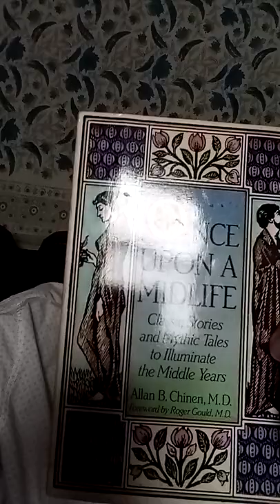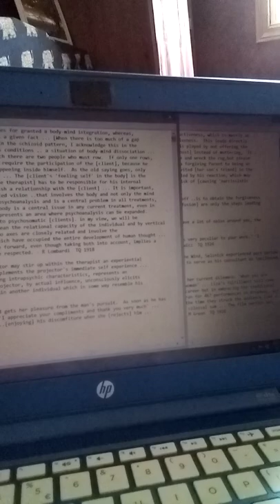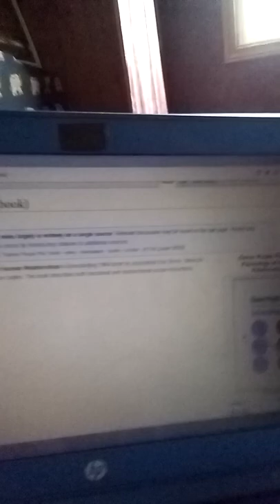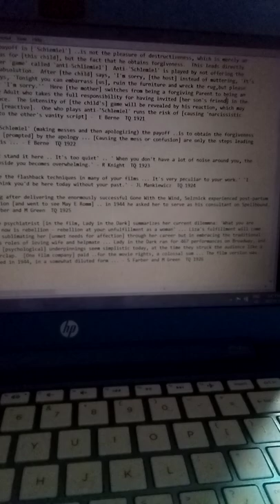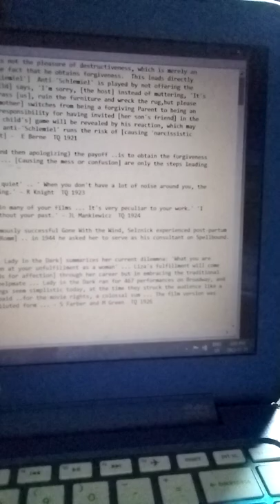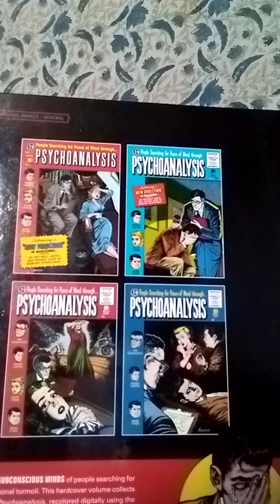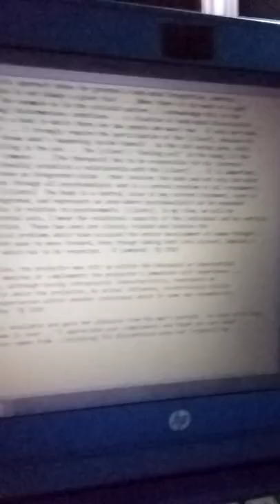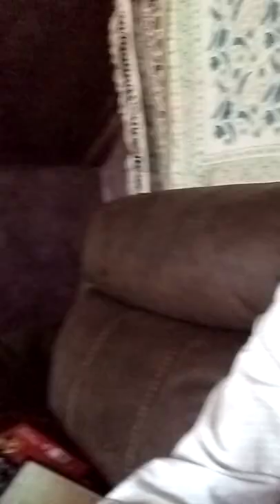TQ 1918 - 1926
The traditional psychoanalytic approach takes for granted a body-mind integration, whereas, I think that that integration is not always a given fact ... [When there is too much of a gap between the mind and body, for example as in the schizoid pattern, I acknowledge this in the general terms of there being] disharmonious conditions .. a situation of body-mind dissociation ... The analytic relationship is a boat in which there are two people who must row.  If only one rows, the boat will go in circles ... I strongly require the participation of the [client], because he is the only one who really knows what's happening inside himself.  As the old saying goes, only the spoon knows what is boiling in the pot ... The [client's 'feeling self' in the body] is the true north of the analytic compass ... The mind-body issue runs through all psychoanalysis and is a central problem in all treatments, not only in psychosomatic [clients]  The body is a central issue in any current treatment, even in [clients] who are more integrated, and represents an area where psychoanalysis can be expanded.  If we consider the body only in relation to psychosomatic [clients]. in my view, we will be reductionists ... By horizontal axis, I mean the relational capacity of the individual and by vertical axis, the body-mind connection.  These two axes are closely related and involve the philosophical-epistemological problems which have occupied the entire development of human thought ... We as human beings need both axes to move forward, even though taking both into account, implies a great level of complexity which has to be respected. - R Lombardi  TQ 1918

In projective identification, the projector may stir up within the therapist an experiential state that to some degree matches or complements the projector's immediate self experience ... Projective identification, although having intrapsychic characteristics, represents an interactional phenomenon in which the projector, by actual influence, unconsciously elicits thoughts, feelings, and experiences within another individual which in some way resemble his own. - M Tansey and W Burke  TQ 1919

[Ms J] signals that she is available and gets her pleasure from the man's pursuit.  As soon as he has committed himself, the game is over .. 'I appreciate your compliments and thank you very much' ... [Her] primary gratification comes from ..[enjoying] his discomfiture when she [rejects] him ... - E Berne  TQ 1920

The real payoff in ['Schiemiel'] ..is not the pleasure of destructiveness, which is merely an added bonus for [this child], but the fact that he obtains forgiveness.  This leads directly to [another 'game' called 'anti-Schliemiel']  Anti-'Schlemiel' is played by not offering the demanded absolution.  After [the child] says, 'I'm sorry, [the host] instead of muttering, 'It's okay,' says, 'Tonight you can embarrass [us], ruin the furniture and wreck the rug, but please don't say 'I'm sorry.''  Here [the mother] switches from being a forgiving Parent to being an objective Adult who takes the full responsibility for having invited [her son's friend] in the first place.  The intensity of [the child's] game will be revealed by his reaction, which may be quite [reactive].  One who plays anti-'Schlemiel' runs the risk of [causing 'narcissistic injury' to the other's vanity script] -  E Berne  TQ 1921

... in 'Schlemiel' (making messes and then apologizing) the payoff ..is to obtain the forgiveness which is [prompted] by the apology ... [Causing the mess or confusion] are only the steps leading up to this ... - E Berne  TQ 1922

'I can't stand it here .. It's too quiet' .. ' When you don't have a lot of noise around you, the noise inside you becomes overwhelming.' - R Knight  TQ 1923

'You use the flashback techniques in many of your films ... It's very peculiar to your work.' 'I don't think you'd be here today without your past.' - JL Mankiewicz  TQ 1924

Not long after delivering the enormously successful Gone With the Wind, Selznick experienced post-partum depression [and went to see May E Romm] .. in 1944 he asked her to serve as his consultant on Spellbound. - S Farber and M Green  TQ 1925

... the psychiatrist [in the film, Lady in the Dark] summarizes her current dilemma: 'What you are facing now is rebellion - rebellion at your unfulfillment as a woman' ... Liza's fulfillment will come not in sublimating her [unmet needs for affection] through her career but in embracing the traditional females roles of loving wife and helpmate ... Lady in the Dark ran for 467 performances on Broadway, and if the [psychological] underpinnings seem simplistic today, at the time they struck the audience like a thunderclap.  [One film company] paid ..for the movie rights, a colossal sum ... The film version was released in 1944, in a somewhat diluted form ... - S Farber and M Green  TQ 1926